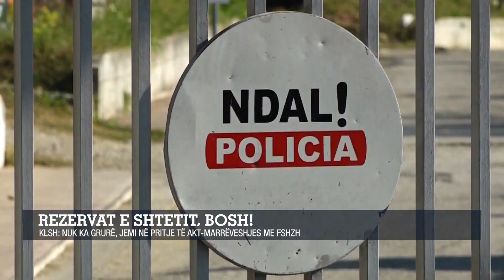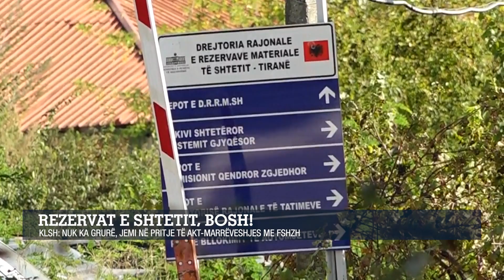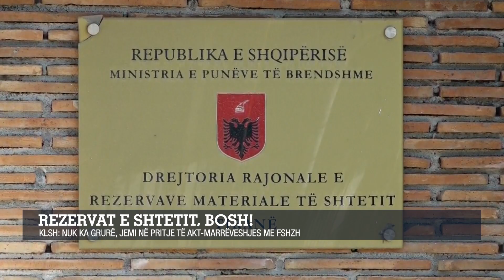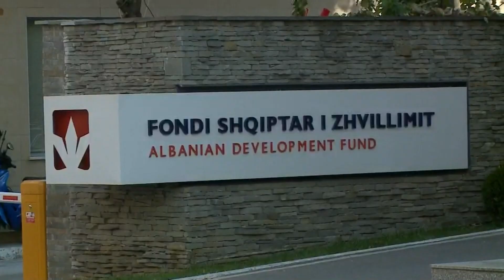Nuk ka grurë, rezervat e shtetit, bosh!/ KLSH: Në pritje të akt-marreveshjes me FSHZH